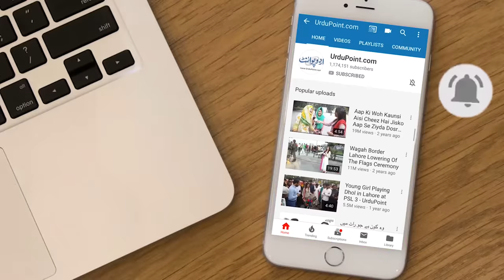Survivor Of PIA Plane Crash | Detail Interview With Muhammad Zubair – How Did He Survive?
Muhammad Zubair is one of the two survivors who have made it in the recent plane crash in Karachi. PK8303 was about to land at Jinnah Terminal when due to technical issues, it crashed in a residential area. The family of Zubair was devastated; he received many injuries but is recovering steadily. When the plane crash happened, he was fasting. Zubair narrated the whole incident, explaining in detail how he managed to survive the plane crash. Watch the interview with Zuhaib Mansha for more details.